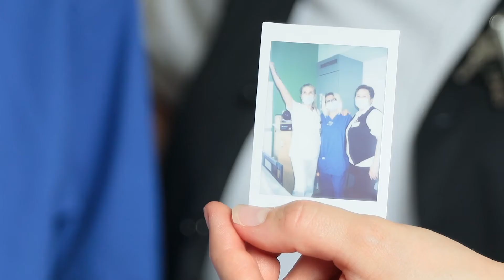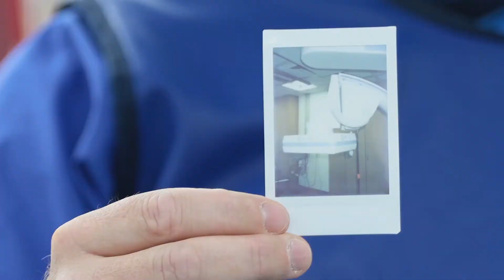Ein Job in der Pflege... vielfältiger als du denkst!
Hier kommen unsere Mitarbeitenden zu Wort, die ihren Weg im abwechslungsreichen Weiterbildungspektrum des Evangelischen Krankenhauses Mülheim (EKM) gefunden haben.